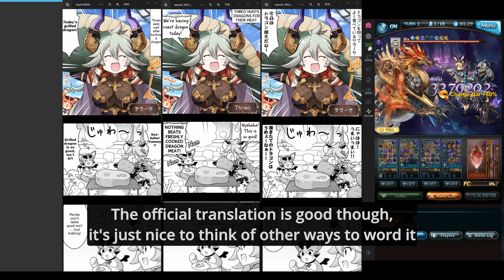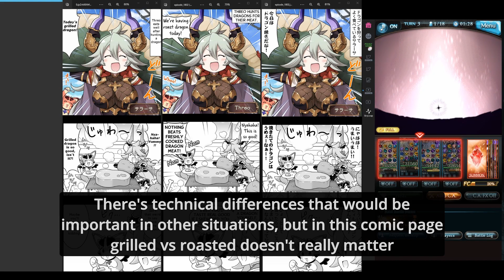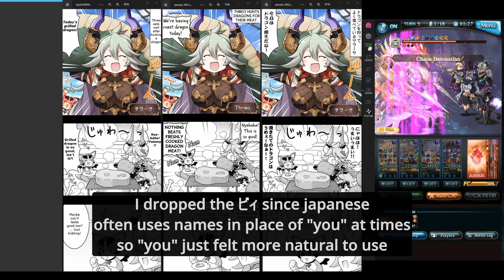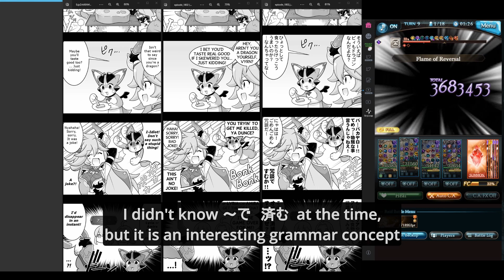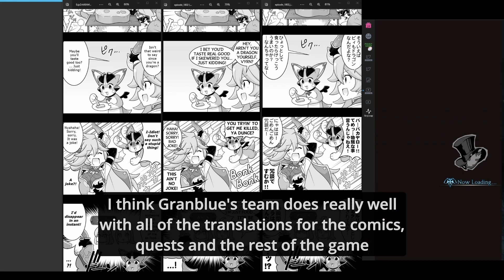Granblues 1802 (translation practice)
Just a comparison of my old translation of this comic page, the official translation and the original japanese. This is part of a bunch of pages I translated before the official ones came out for practice.

The music is from the game, this one is the bgm from lumacie.